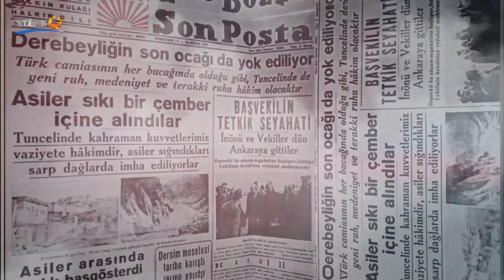Nîvroj - 29.08.2021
Dema Weşanê :12:00
Pêşkêşvan: Selman Aslan
Rûpelên me li ser Internetê